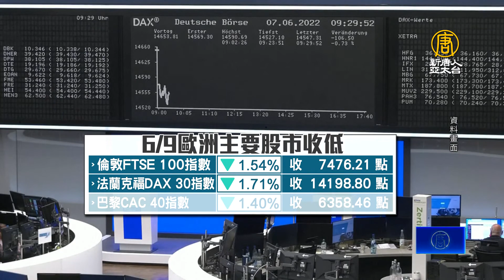ECB預告7月升息1碼 9月升息幅度或更大